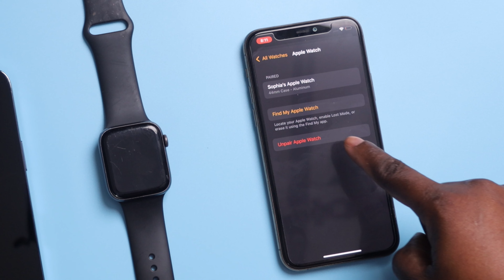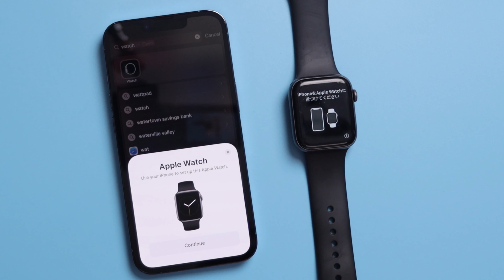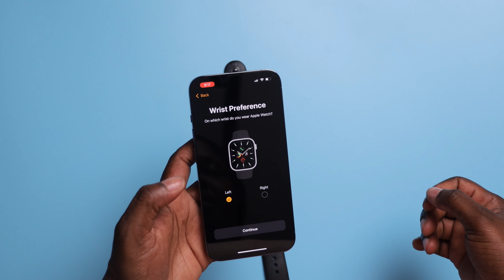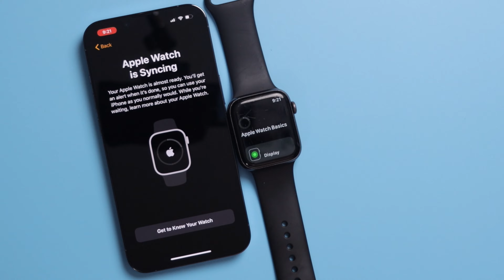Kòman pou w konfigire MONT APPLE | How to setup an Apple Watch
Nan 47ème vidyo nou pou lane 2021 an, nou pral montre w kòman pou konfigire yon MONT APPLE .

Pou kolaborasyon oubyen pwodwi patenarya ekri nou:
Kote wap jwenn kèk nan aparèy ke m utilise yo:

PATAJE LI AK YON ZANMI LÈ W FINI
Siw gen yon kesyon wap jwenn nou sou
Facebook, Instagram @Teknolojiankreyol